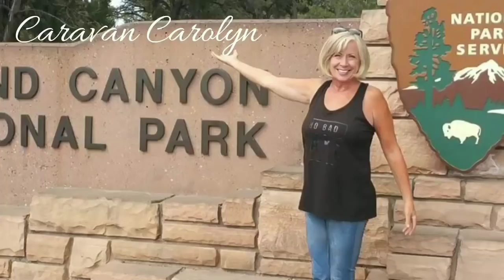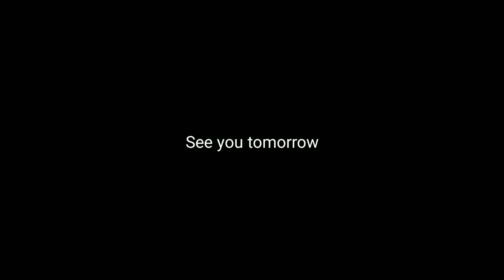A pink flamingo in the Rio Grand?